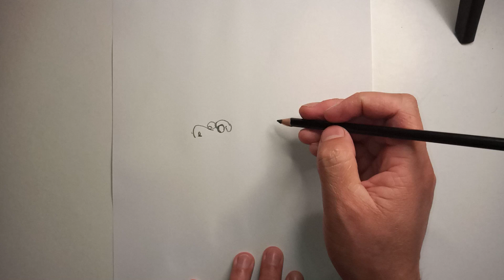COMO DESENHAR O POKÉMON DRAMPA | HOW TO DRAW POKÉMON DRAMPA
Neste vídeo apresentamos o passo a passo de como desenhar o Pokémon Drampa, do Tipo Normal e Dragão.

Redes Socias *_*